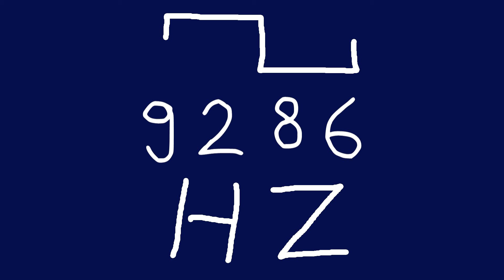9286 hz square